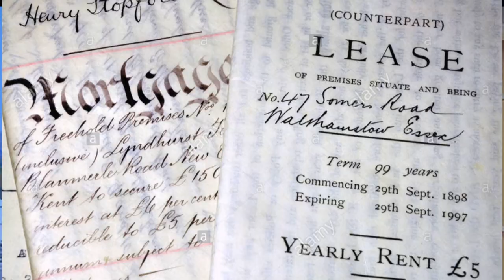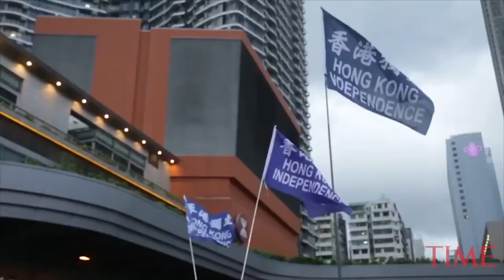VATV | What is China’s “one country, two systems” policy?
Lê Thị Hồng Loan Biên Dịch
Nhận Định và Phân Tích Thời Sự
11/07/2019
Minh Thuý Trình Bày